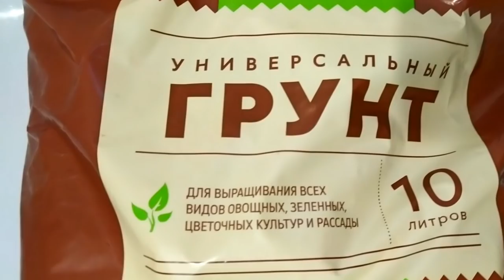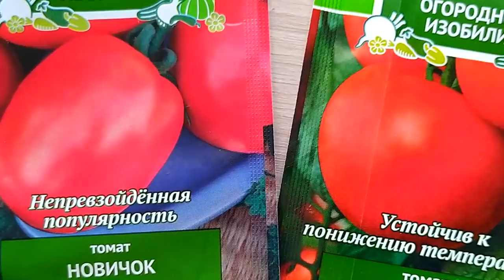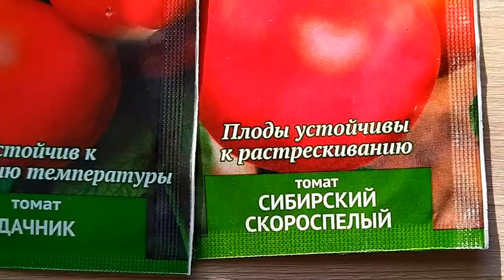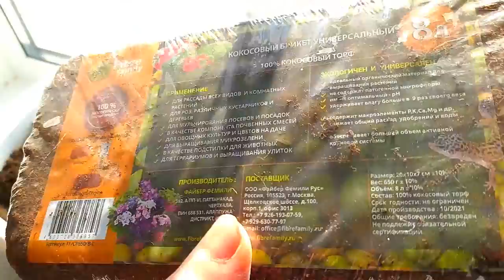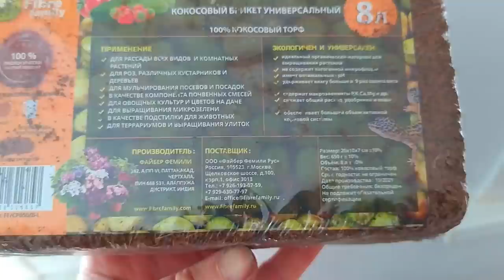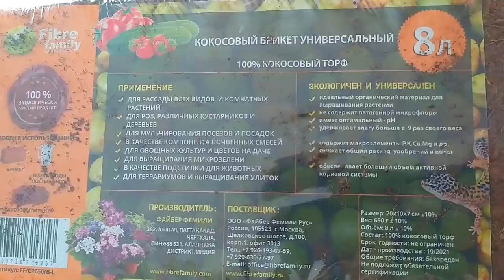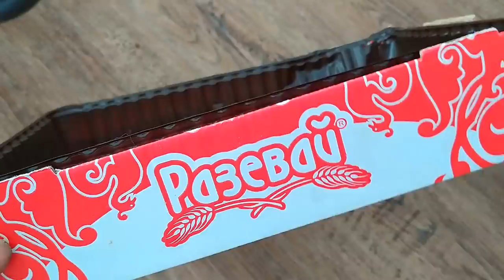Моя первая рассада Перец сладкий/горький Секреты Своими руками Елена Ситникова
Моя первая рассада Перец сладкий/горький Секреты Своими руками Елена Ситникова Платье "Шанель " Кардиган "Восток" Платье "Золотое" Джемпер "МИРАЖ" Мужской джемпер "Подарок" А вы подписались на мой канал ?